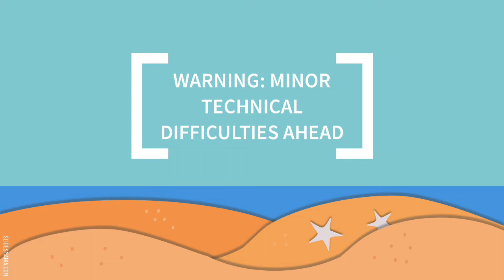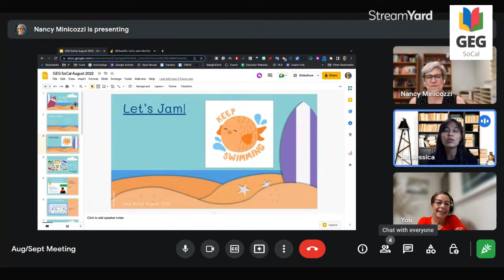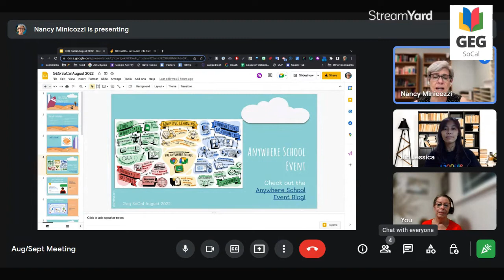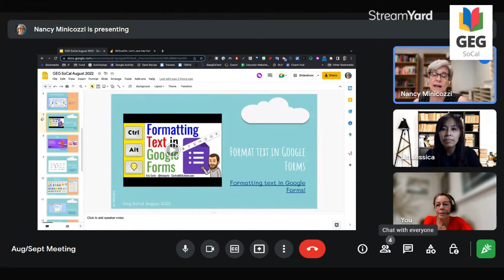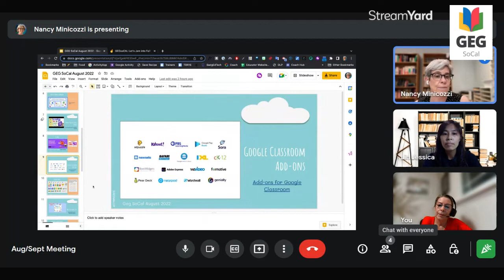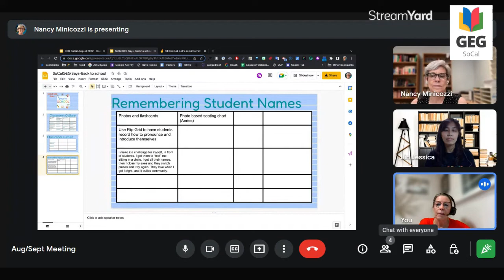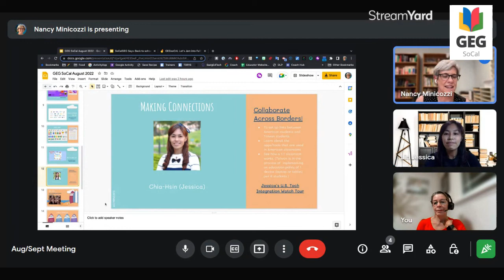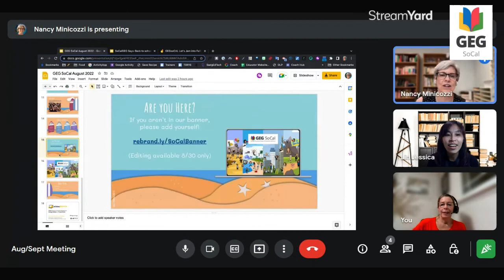GEG SoCal August 2022 Monthly Meet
It's back to school time! We talk about what's new in Google, share some back to school tips, tricks, and resources, discuss an exciting opportunity for international collaboration, and let you know what's next for GEG SoCal! All the links we mentioned in this episode can be found in our slide deck linked below.